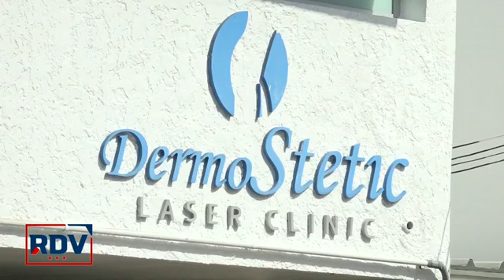República de la Verdad - Mujere una joven en operación estética